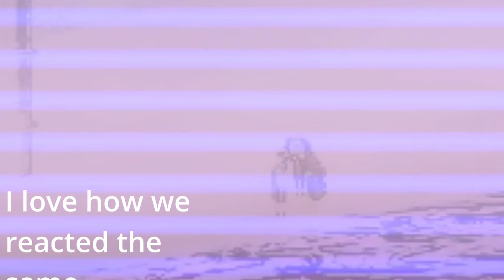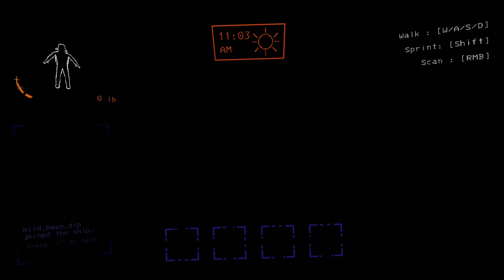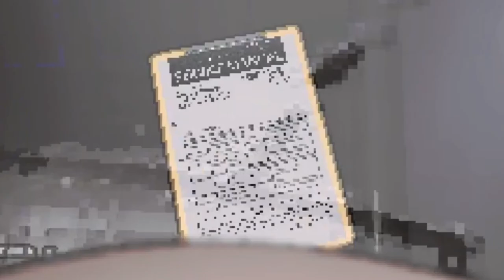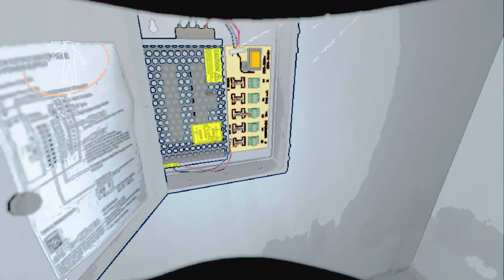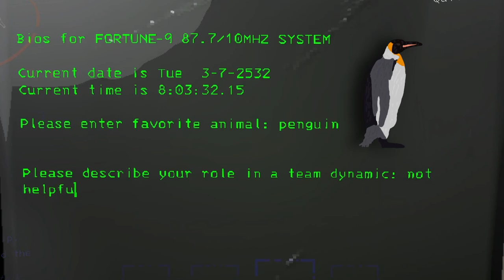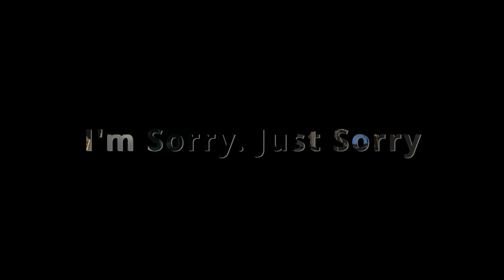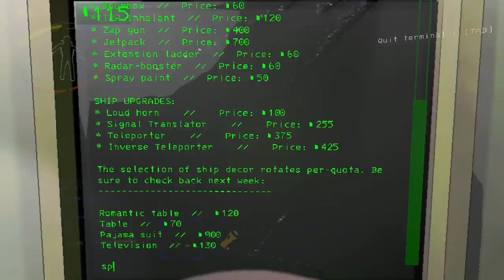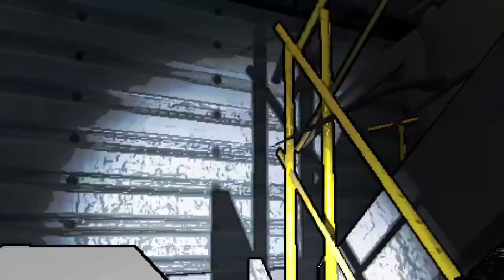Lethal Company Ep 1-3!!!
Mashup of all my lethal company videos! Hope you enjoy the gameplay and the horrors we come across. Don't forget to check out other Lethal Company videos that will be coming out in the future as well as other content such as reviews, thoughts and opinions, or other gameplay!!

Software Used:

Some audio sourced from YT studio
GIF images: Giphy

My Equipment:

Microphone: SteelSeries Alias Pro
Headset: SteelSeries Arctis Nova Pro Wireless
Mouse: SteelSeries Aerox 5 wireless
Keyboard: Apex 7